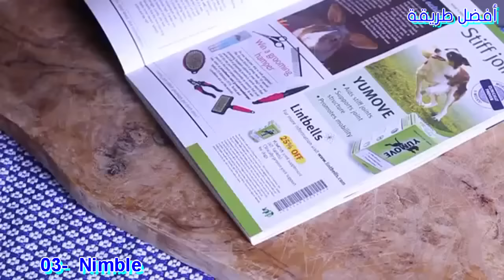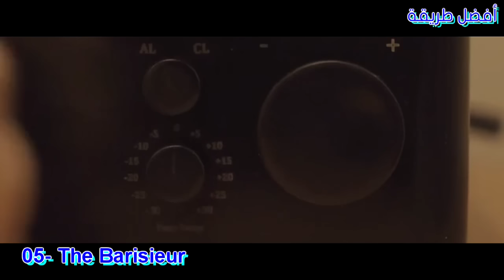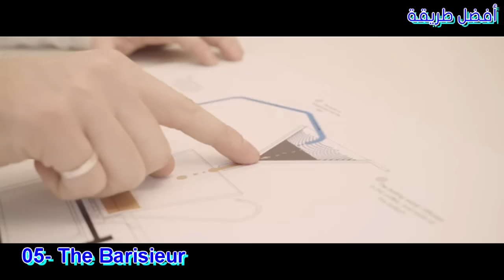5 ابتكارات بسيطة لكنها رائعة !!! #7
إإشتراكك بقناتنا شرف كبير

تحتوي قناة اأفضل طريقة على كل ماهو جديد في عالم الاختراعات والابتكارات  والتكنولوجيا

5 ابتكارات بسيطة لكنها رائعة !!! #4

4- Pocket Wrench Multi-function Outdoor Survival Knife with Multi-tool Pliers & Spanner

شاهد:

5 ابتكارات غريبة لكنها ...
5 ابتكارات بسيطة لكنها رائعة !!! #5
5 ابتكارات بسيطة لكنها رائعة !!! #2
5 دراجات هوائية رائعة يجب ان تراها!!!
5 ابتكارات بسيطة لكنها رائعة !!! #3